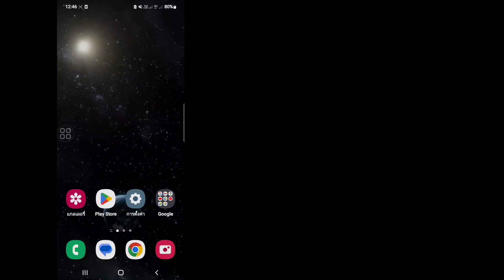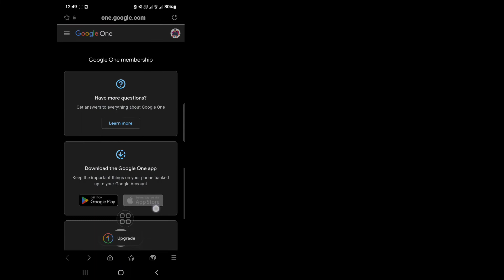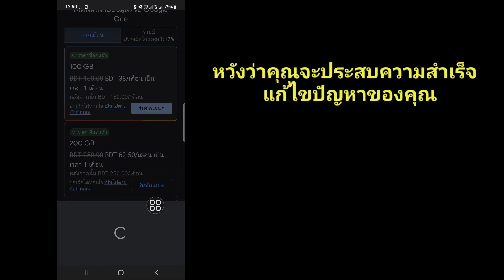แก้ไขพื้นที่เก็บข้อมูลบัญชี Gmail เต็ม คุณอาจส่งหรือรับอีเมลไม่ได้ | พื้นที่เก็บข้อมูล Gmail เต็ม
ในวิดีโอนี้ คุณจะได้เรียนรู้วิธีแก้ไขพื้นที่เก็บข้อมูลบัญชี Gmail เต็ม คุณอาจไม่สามารถส่งหรือรับอีเมลได้ ดูวิดีโอและทำตามขั้นตอนด้านล่าง

➡️ วิดีโอนี้แสดงวิธีตรวจสอบพื้นที่เก็บข้อมูล Google ไดรฟ์ วิธีเพิ่มพื้นที่เก็บข้อมูลในบัญชี Google อย่างรวดเร็ว วิธีล้างพื้นที่ใน Gmail เพื่อเพิ่มพื้นที่เก็บข้อมูลในไดรฟ์ วิธีล้างพื้นที่ใน Google Photos เพื่อเพิ่มพื้นที่เก็บข้อมูลในไดรฟ์ และวิธีล้าง Gmail พื้นที่เก็บข้อมูลบนมือถือ ฉันครอบคลุมมาก

โปรดสมัครรับข้อมูลช่องของฉันสำหรับวิดีโอเพิ่มเติม หากคุณมีคำถามใด ๆ โปรดแจ้งให้ฉันแสดงความคิดเห็นด้านล่าง